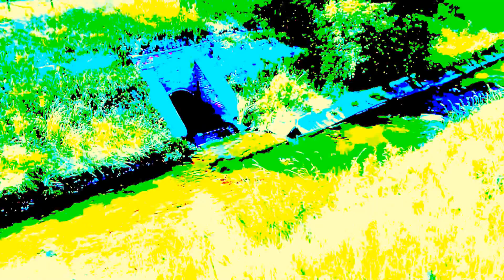Kopia filmu Kopia filmu PROSTO Z ANGLOAMERYKIBIALYSTOK